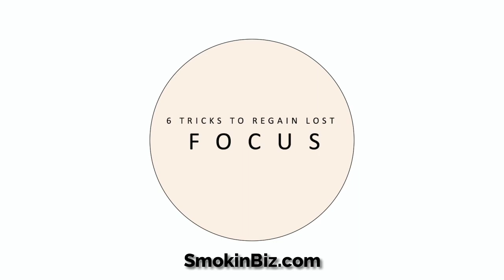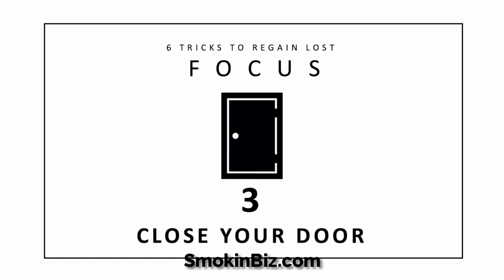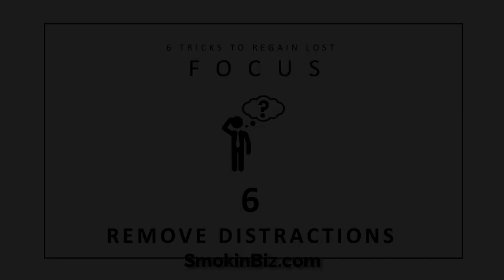6 Tricks to Regain Lost Focus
6 Tricks to Regain Lost Focus

It happens to everyone at some point. You’re moving along, zipping through your to-dos at work or at home, and then BOOM. Something happens around you, and your focus and productivity train is derailed. It can be tricky to find your footing and get back into your groove. However, six tricks can minimize the chance of derailment and help you to get back on track after losing focus.

1. Meditate
Meditation is like exercising the muscle of your mind. A few moments every day is a way to practice focus and attention. Meditation can seem odd and overwhelming for many. Try starting with a guided meditation app or station. A few minutes every day can make a big difference.

2. Silence Your Phone (and computer)
We are all guilty of it. Every time your phone rings, vibrates, or lights up, you automatically look away from your task to glance at your phone. Stop those notifications, silence your phone, or put it out of your line of vision (in a desk drawer or up on a shelf).

3. Close Your Door
If your office is in a high traffic area, consider closing your door for a few hours a day so you can work through your more complicated tasks. This will eliminate the distractions of people walking by, sticking their heads in, and may make others think twice before knocking. This will give you more uninterrupted time to work.

4. Take Breaks
Taking breaks probably seems counterintuitive. However, taking breaks from work can give your mind a rest too. Also, if you know you have a ten-minute break coming up, it will provide you with an incentive to push through a laborious task.

5. STOP Multitasking
There is no way around this, but multitasking is killing your productivity and your focus. Multitasking means you are splitting your attention between multiple items, which means you are not giving anything your full attention. Stop it. Focus on one task at a time.

6. Remove Internal Distractions
Internal distractions are the little ideas, to-dos, and random thoughts that pop into your head while working on a different task. When this happens, take a moment to write down that thought/to-do, and then get back to work. Writing it down will allow your brain to let go of it while you get back to work, and you can revisit it later.

Regaining lost focus doesn’t have to be a carnival trick. With practice and the correct tools in place, you can restore your focus quickly and with little downtime.